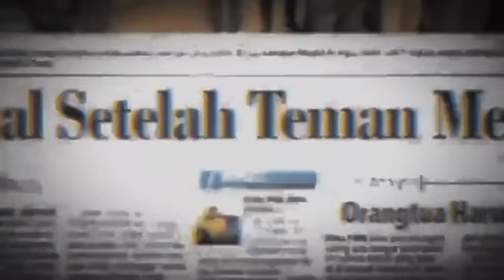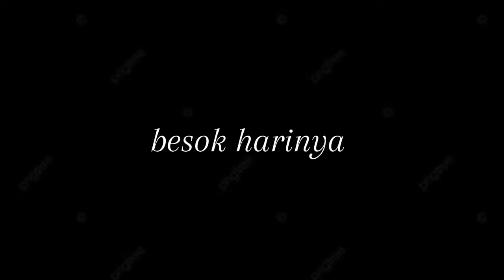Film Pendek P5RA Terbaik Kelas IX F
P5RA "Medsosku Sumber Kebaikanku" MTs Negeri 1 Bandung TP.2024/2025